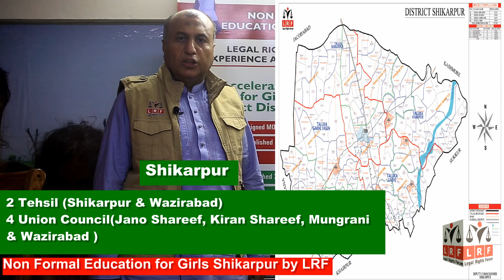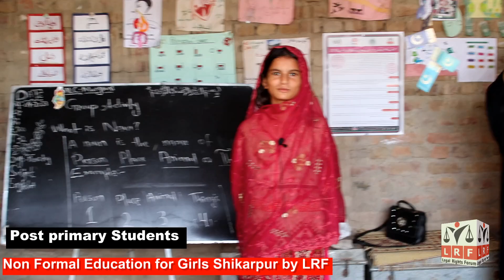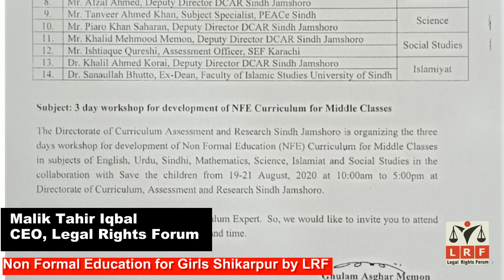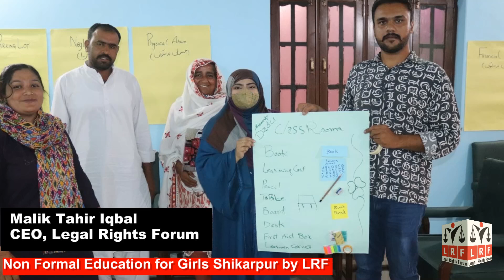Non Formal Education Program for Girls at Shikarpur by Legal Right Forum (LRF)